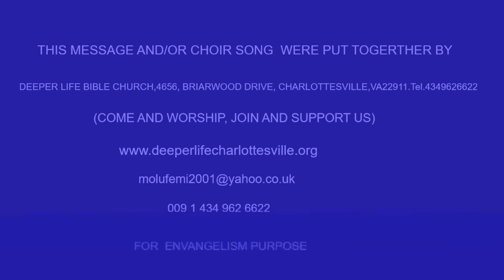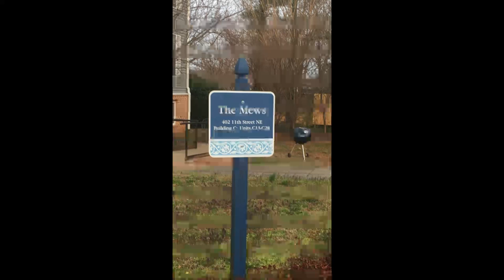An unforgetable Lesson from Nebuchadnezzar's Humilation Pas W F Kumuyi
Our Thursday online prayer meeting is at the corner, 10/03/2019. Kindly make yourself available for a life changing & a touch from the Most High God. Join us, believing the Lord that you are moving forward, the yoke of delay, stagnation, failure, bareness will be rolled away in Jesus Name.

For Nigeria; 12.00 night - 1.00 am

1)The principle of Achievement and Productivity By Pastor W.F. Kumuyi

2) Also this books : Discipleship Class and Converts Class Series By Pastor W.F. Kumuyi